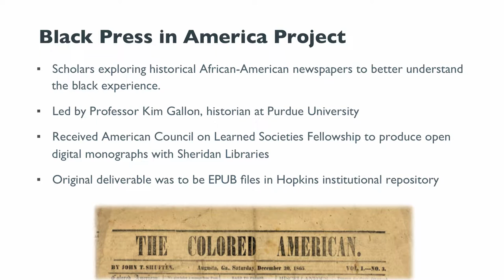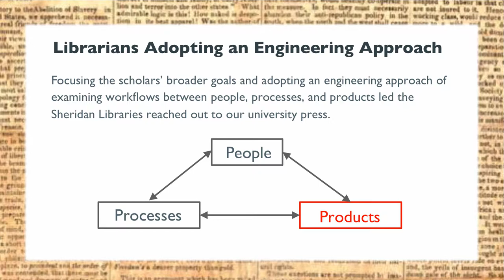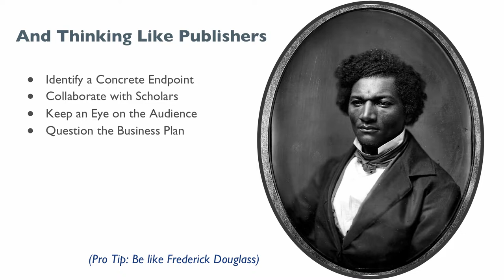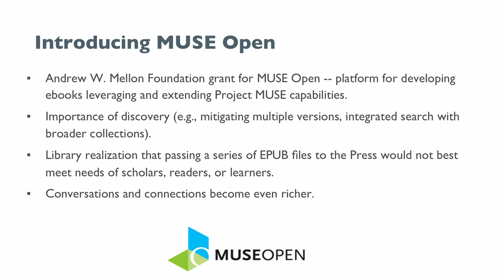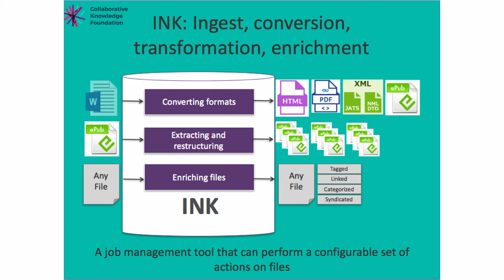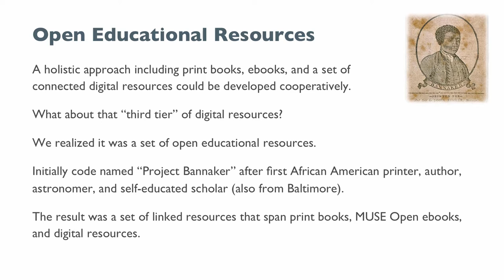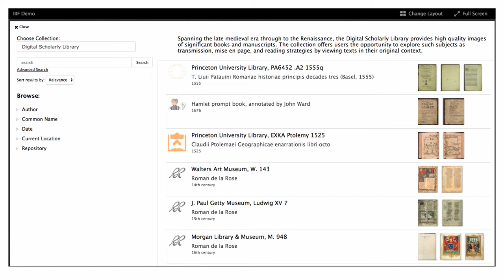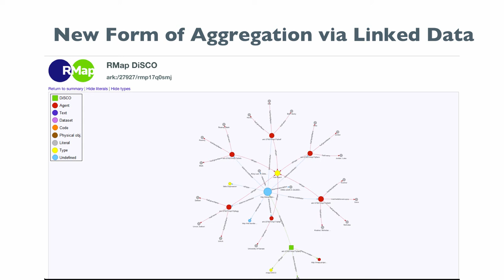Open Educational Resources and the Black Press in America Project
Sayeed Choudhury
Associate Dean for Research Data Management

Greg Britton
Editorial Director
Johns Hopkins University Press

Wendy Queen
Director, Project MUSE